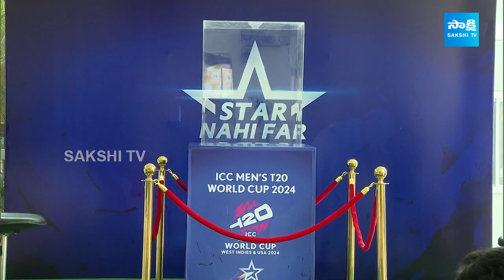ICC T20 World Cup Trophy Launch Event Graced By Piyush Chawla In Sakshi Office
ICC T20 World Cup Trophy Launch Event Graced By Piyush Chawla In Sakshi Office | @SakshiTVSports @starsports @StarSportsTelugu

Description:
It was a proud moment for Sakshi Media Group as the coveted ICC Men's T20 World Cup trophy was displayed at our office. Employees gathered in the assembly area to catch a glimpse of the prized trophy, creating an atmosphere of excitement and pride.

We were honoured to have veteran Indian cricketer Piyush Chawla joined us for the trophy unveiling ceremony. Following the reveal, Chawla interacted with our employees, sharing his insights and experiences. The interaction and event was facilitated by Star Sports, adding to the event's prestige.

The ICC Men's T20 World Cup tournament is set to take place from June 1 to June 29, 2024, co-hosted by the West Indies and the United States. This marks the first time the United States will host an ICC World Cup event.

A total of 20 teams are divided into four groups for the first round, with 55 T20Is to be played. Among the top-eight teams from the last edition are England, Pakistan, India, New Zealand, Australia, Sri Lanka, South Africa, and the Netherlands. Afghanistan and Bangladesh have qualified directly, while Ireland, Papua New Guinea, Scotland, Canada, Nepal, Oman, Namibia, and Uganda have secured their spots through qualifiers.

We extend our heartfelt thanks to Star Sports for their support and assistance in organizing this memorable event.